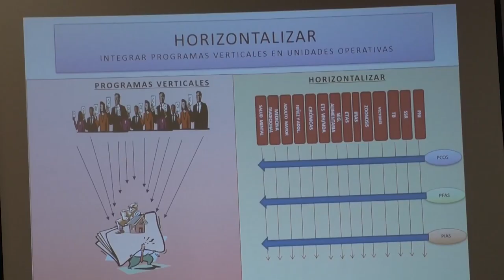Salud prepara trabajo con gobiernos locales para implementación del MIS